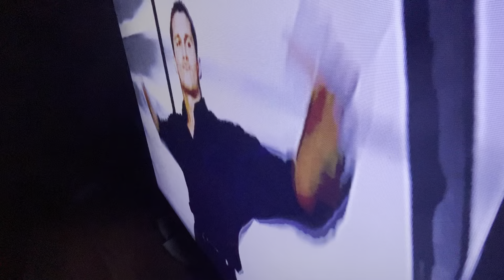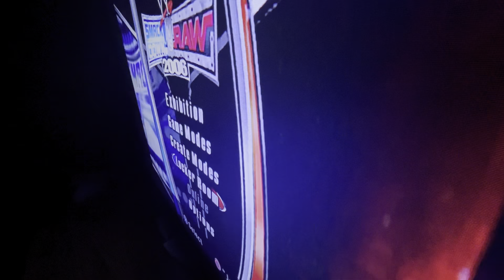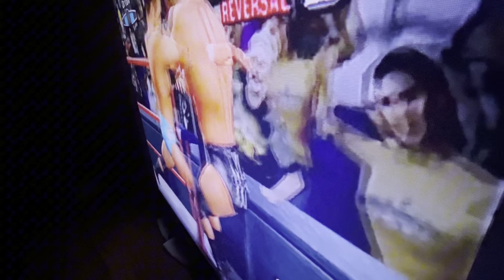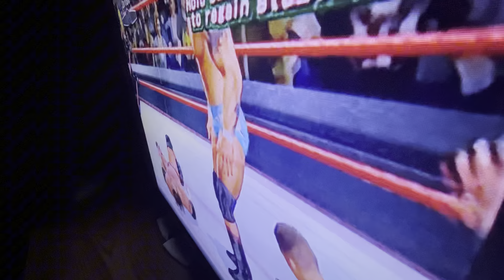WWE SMACKDOWN VS RAW 2006 [PS2] - THE MATCH OF THE YEAR!!! 😱 - SEASON MODE EP. 1 [PS2]